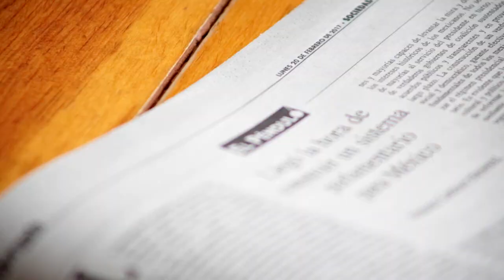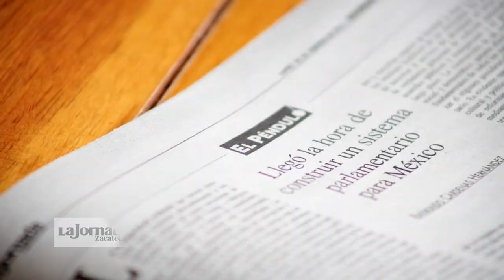Videocolumna - Trasfondo del debate sobre el Insabi/Raymundo Cárdenas Hernández